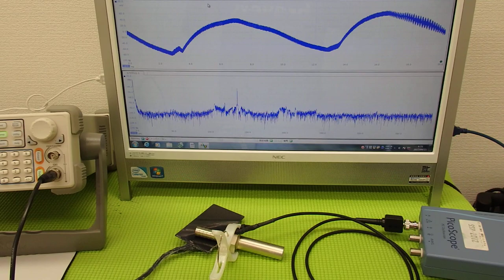表面弾性波を利用した、超音波制御技術 ultrasonic-labo